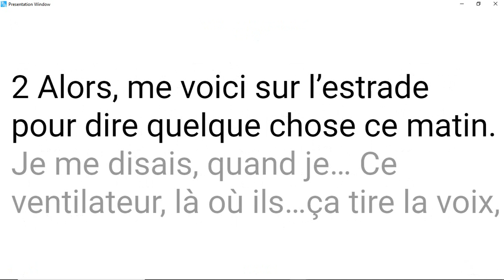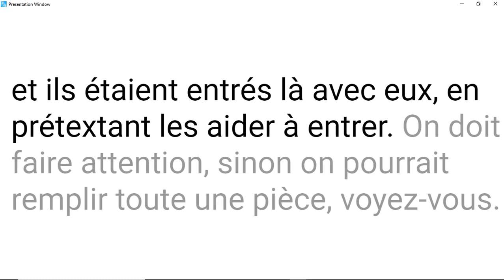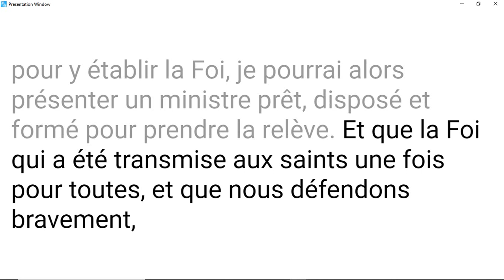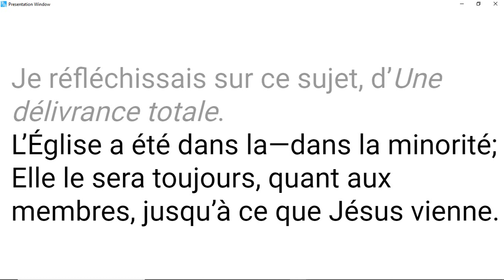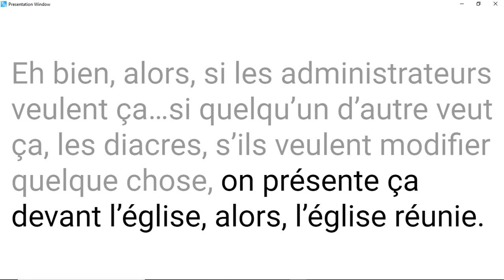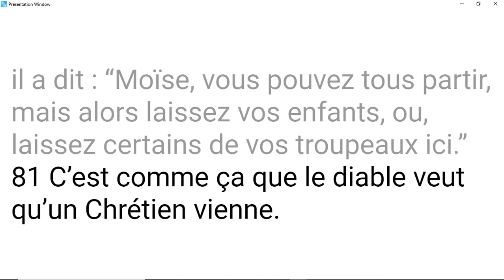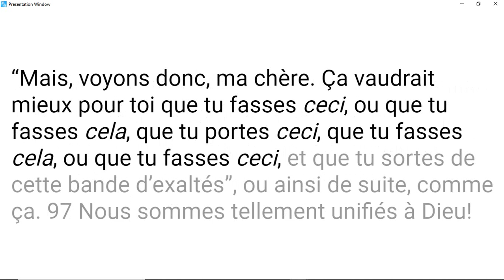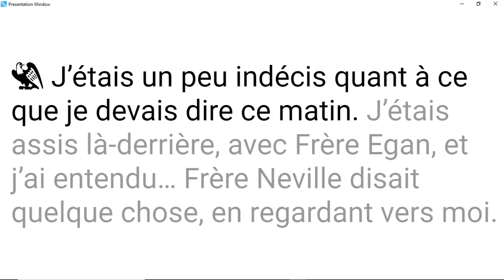59-0712 Une délivrance totale